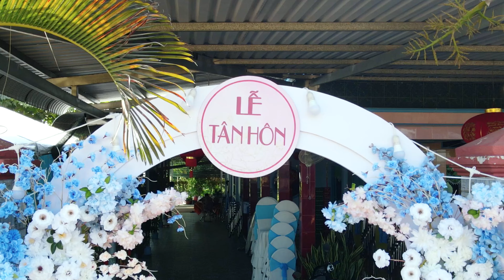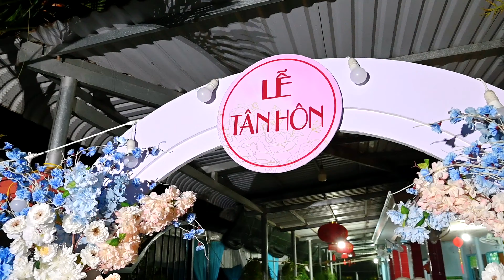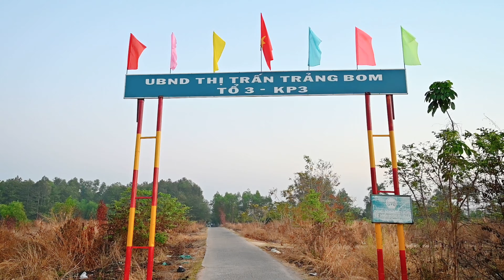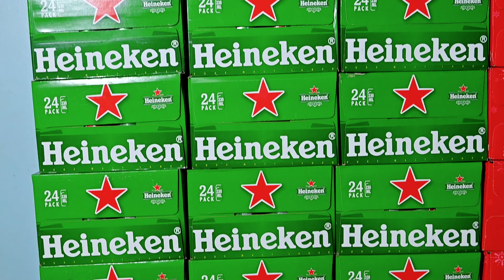TÂN HÔN TẤN PHÁT CẨM LINH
camera TUẤN NAM
đối diện Điện Máy Xanh Cần Đước
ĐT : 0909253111